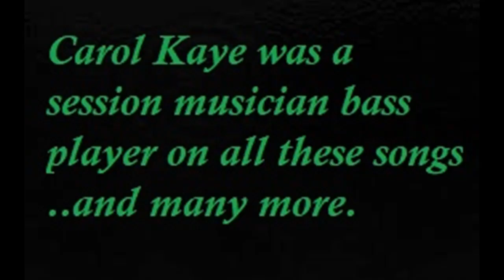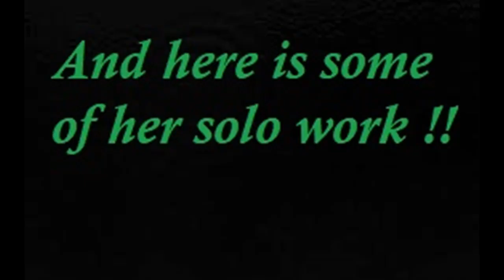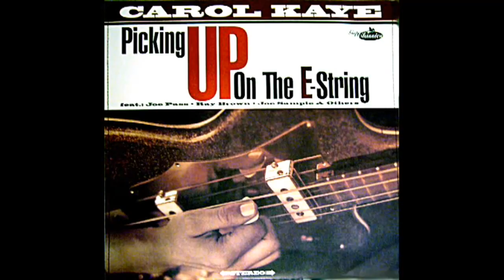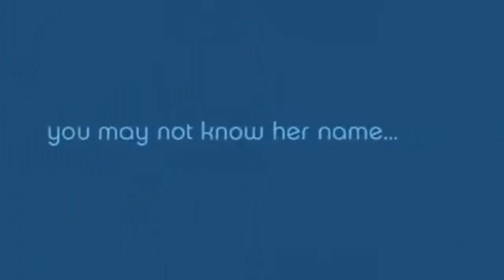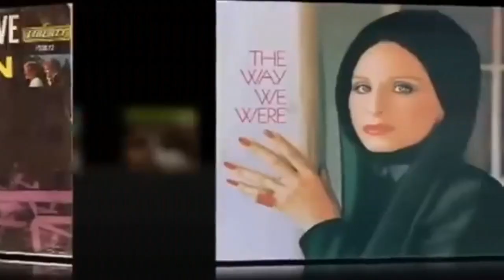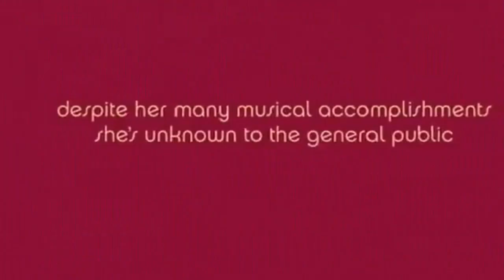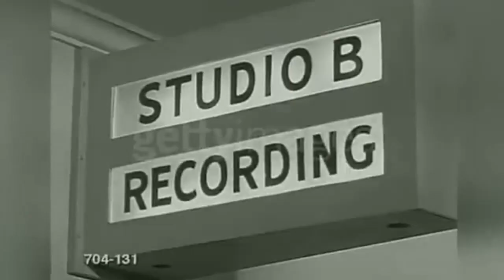CAROL KAYE ( A Tribute) - The ultimate female session bass player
Carol Kaye (1935-present) was the session musician bass player in over 10,000 recordings. many of them classics of our era. Here are some of them and also a few of her solo recordings. All shared from You Tube with thanks.